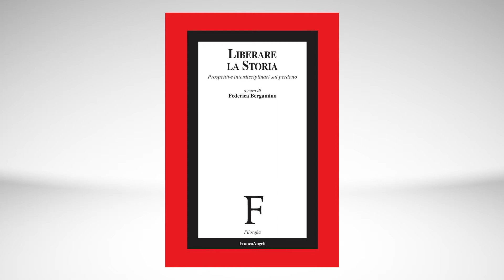Parlando di libri - Liberare la storia. Prospettive interdisciplinari sul perdono (F. Bergamino)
Autore: Federica Bergamino (a cura di)
Contributi: Francesco Cecere, Amedeo Cencini, Robert D. Enright, Alberto Gil, Lingua Jiang, Antonio Malo, Giulio Maspero, Susanna Pallini, Ilaria Vigorelli
Editore: Franco Angeli
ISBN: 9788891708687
Prezzo: 23,00 €

Federica Bergamino è professoressa di Antropologia filosofica alla Pontificia Università della Santa Croce; membro della Société Internationale pour l'Étude de la Philosophie Médiévale (SIEPM), e del Seminario Interdisciplinare Poetica e Cristianesimo. Ha pubblicato principalmente su Tommaso d'Aquino, sul rapporto tra filosofia, letteratura e vita umana, la persona e le relazioni interpersonali. In particolare è autrice di: La razionalità e la libertà della scelta in Tommaso d'Aquino (2002); La struttura dell'essere umano (2007); Alice dietro lo specchio. Letteratura e conoscenza della realtà (2013); Desiderio e consapevolezza (2014).